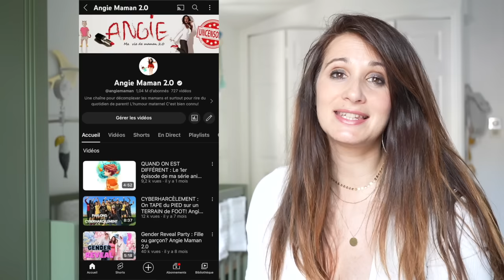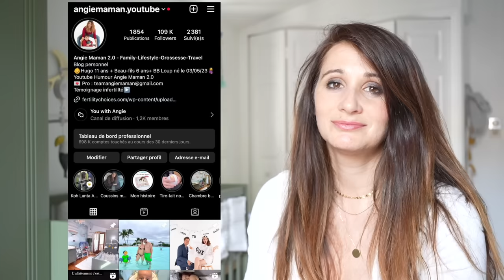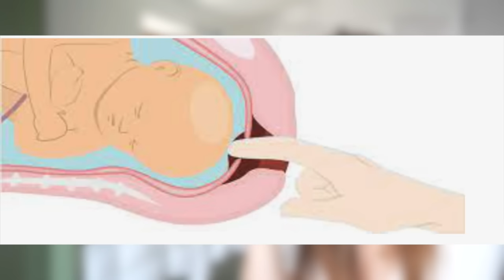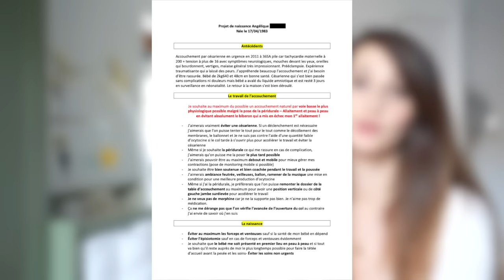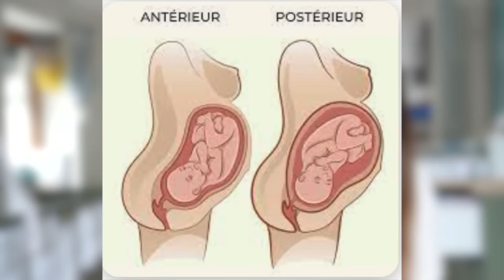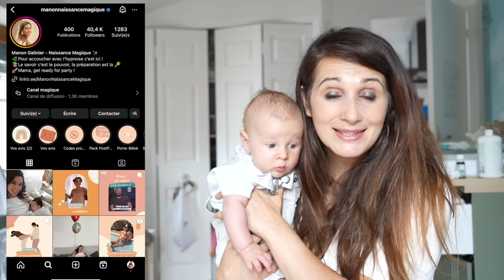Les raisons de mon absence : MON ACCOUCHEMENT et SON RÉCIT!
Voici le récit de ce bel accouchement qui m'a permis d'expérimenter une voie basse après une césarienne 12 ans plus tôt. Je reprends YouTube avec le récit de ce moment fabuleux! Une nouvelle aventure commence ensemble avec un nouveau membre : mon fils Loup qui a désormais 3 mois!

Retrouvez-moi ici :

♡Ma chaîne : Angie Maman 2.0
♡Instagram Angie Maman 2.0 :@angiemaman.youtube
♡Instagram Angie Women Pregnancy : @angiewomenpregnancy